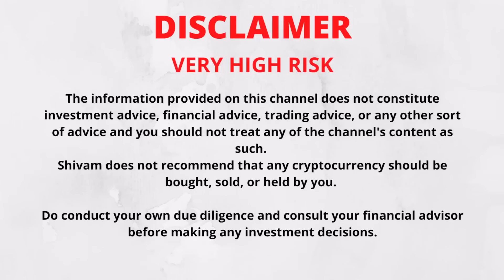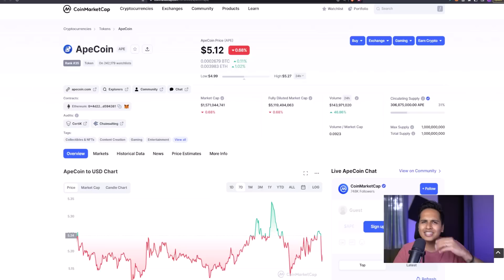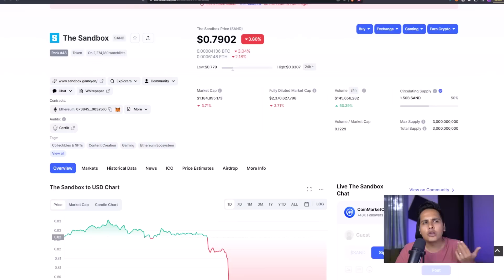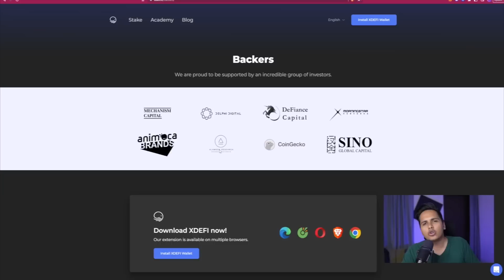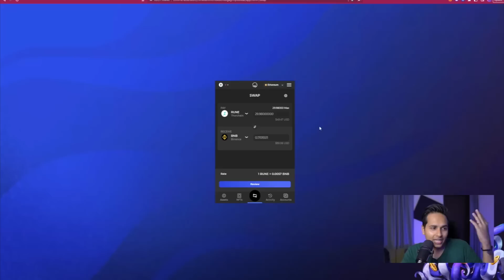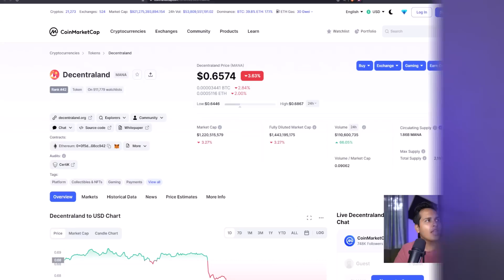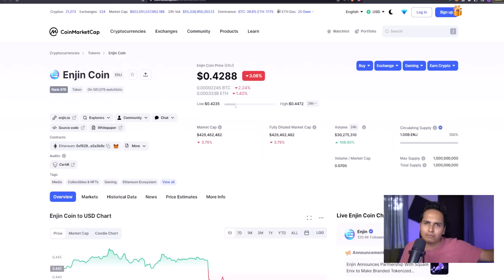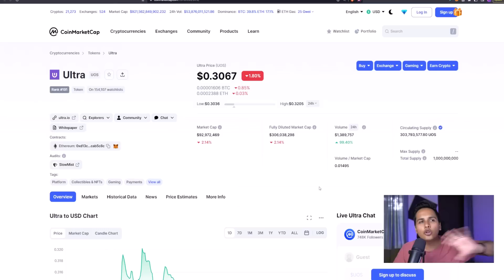TOP 5 Bluechip Metaverse Coins😍 For 2023 | Metaverse Is Here To Stay & Grow